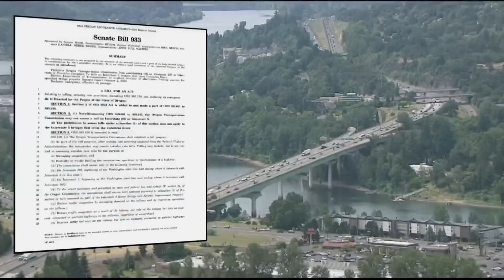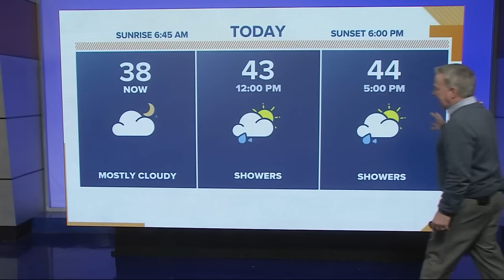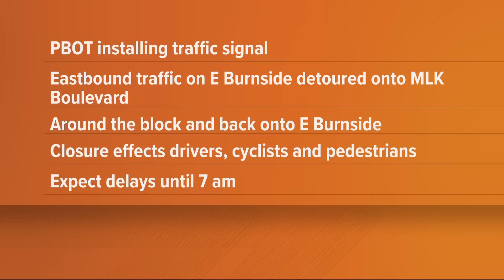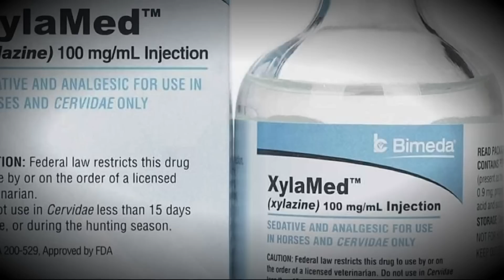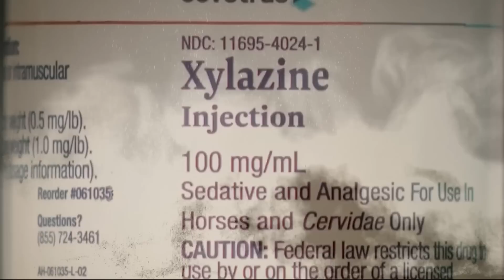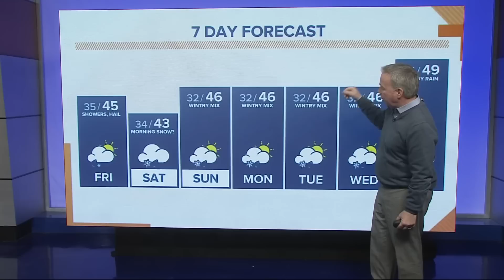KGW Top Stories: Sunrise, Friday, March 3, 2023